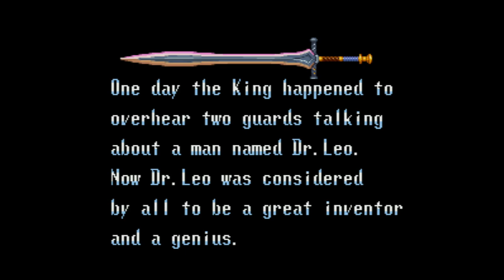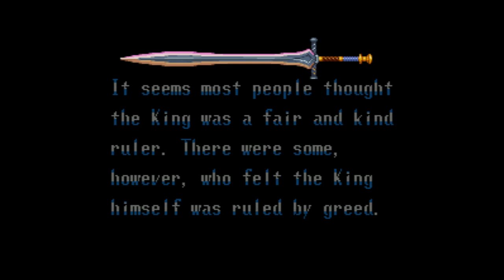Soul Blazer - Super Nintendo Entertainment System - Intro & Title Screen